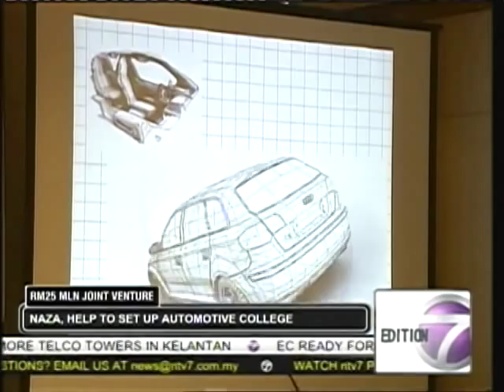MoU between HELP & Naza Group - NTV7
The Naza Group and HELP International Corporation Bhd (HELP) will jointly set up a college of automotive and transportation management to increase the number of highly-skilled automotive and transportation management professionals in Malaysia, ASEAN, and in a few other selected locations.